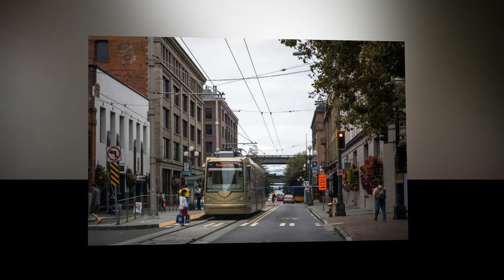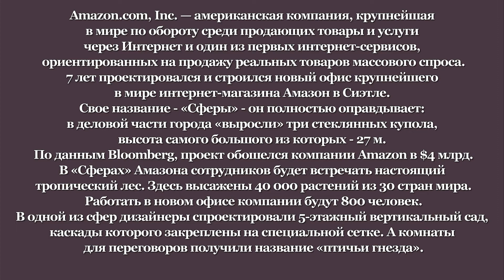СИЭТЛ. КОМПАНИЯ АМАЗОН. США (Seattle. Amazon.com, Inc. USA)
Seattle) — крупнейший город на северо-западе США и в штате Вашингтон, крупный морской порт. Город является окружным центромокруга Кинг. Расположен между системой заливов Пьюджет и озером Вашингтон.
Первое европейское поселение на месте Сиэтла было основано 13 ноября 1851 года группой Артура Денни (англ. Arthur Denny) и называлось «Нью-Йорк Алки» (англ. New York Alki), последнее примерно переводилось с чинукского жаргона как «вскоре», «когда-нибудь». В 1853 Дэвид «Док» Мэйнард предложил переименовать основное поселение в Сиэтл, в честь вождя местных племён суквомиш и дувамиш.
По официальным данным Финансового Управления штата Вашингтон, по оценке на 1 апреля 2010 г., в городе проживало 612 000 человек.
Начиная с 1869 г. неофициальным прозвищем города было «Королевский город», точнее «Город королевы» (англ. Queen City), которое произошло от «тихоокеанской королевы городов», именно так назвали Сиэтл в одном портлендском агентстве недвижимости, однако в 1982чиновники округа Кинг (к которому принадлежит и Сиэтл) провели официальный конкурс на неофициальное прозвище, в результате чего был выбран титул «Изумрудный город». Другими прозвищами Сиэтла являются «Врата на Аляску», «Город Дождей» и «Джет-сити» (благодаря компании Boeing). С английского правильное название жителей Сиэтла можно перевести как «сиэтлиты».
Сиэтл известен многими достижениями, в числе которых можно выделить следующие: родина стиля гранж, культура потребления кофе (многие американские кофейные сети были основаны в Сиэтле), высокий уровень образования среди жителей (более 51 % населения Сиэтла имеют высшее образование). Также с именем Сиэтла связаны такие знаменитости, как Джими Хендрикс, Билл Гейтс, Курт Кобейн, Брюс Ли, Марк Арм, Лейн Стэйли, Кристофер Кнаб, Эдди Веддер, Крис Корнелл, Джереми Иник, Гейб Ньюэлл и др.
Amazon.com, Inc. (произносится э́мазон ком инко́рпоре́йтед, в русском языке произносится амазо́н) - американская компания, крупнейшая в мире по обороту среди продающих товары и услуги через Интернет и один из первых интернет-сервисов, ориентированных на продажу реальных товаров массового спроса. Штаб-квартира расположена в Сиэтле (штат Вашингтон). Компания Amazon.com была создана в 1994 г. американским предпринимателем Джеффом Безосом, а в 1995-м г. был запущен сайт. Компания была названа в честь реки Амазонки, самой полноводной в мире. Изначально на сайте продавались только книги. В июне 1998 г. магазин начинает продавать музыкальные диски, а в ноябре того же года - видеопродукцию. Позднее в ассортименте появились MP3-записи, программное обеспечение, видеоигры, электроника, одеждa, мебель, пищевые продукты и игрушки. Легенда гласит, что свой первый рабочий стол основатель Amazon.com сколотил из дверей. Сегодня в компании некоторые столы также сделаны из дверей, но не в целях экономии, а чтобы напоминать о необходимости экономить.